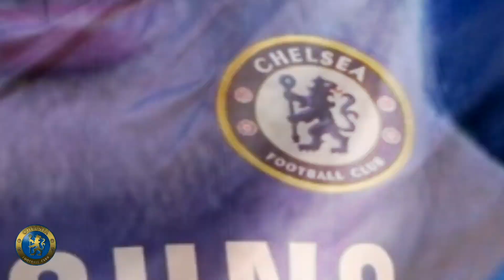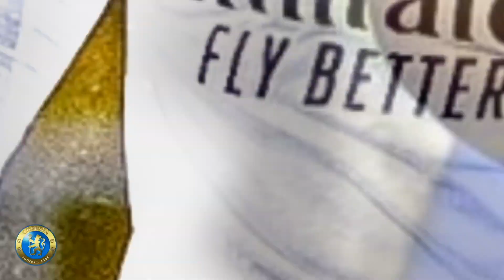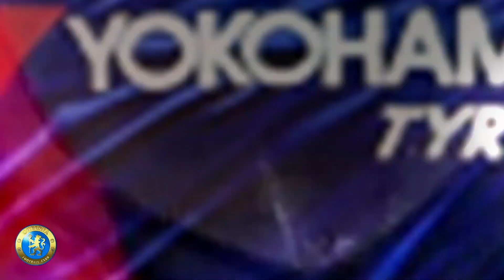9 MEGA CRACKS que Tuvo CHELSEA y que NUNCA Debió dejar ir ¡Estarían en la Cima de Europa!